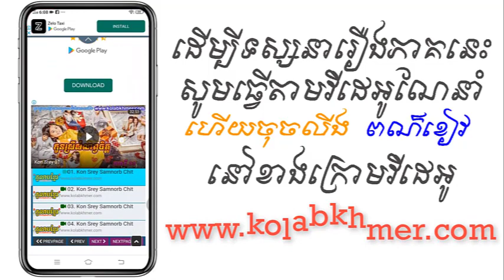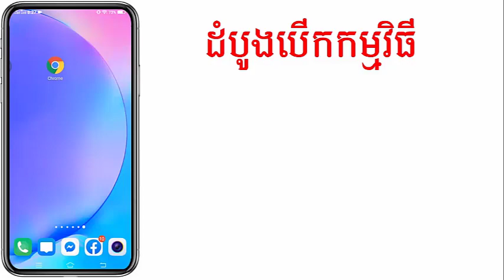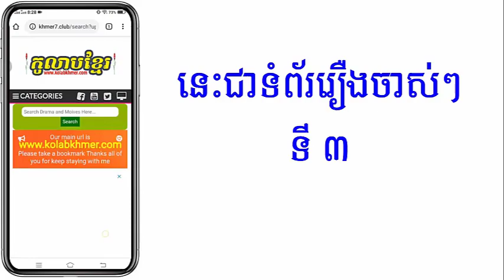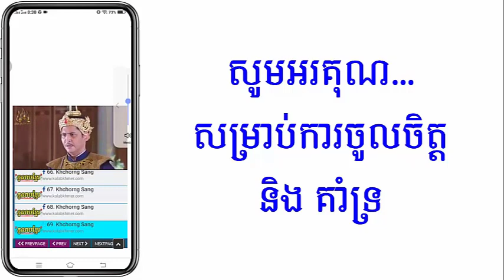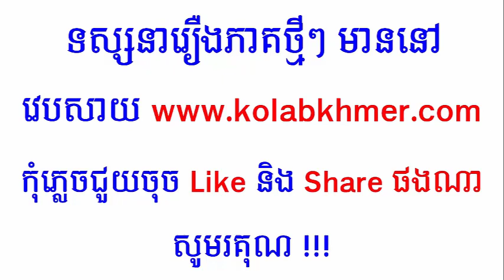(ភូមិខ្មែរ-Phumikhmer) Som Tien Chit Sne សុំទានចិត្តស្នេហ៍